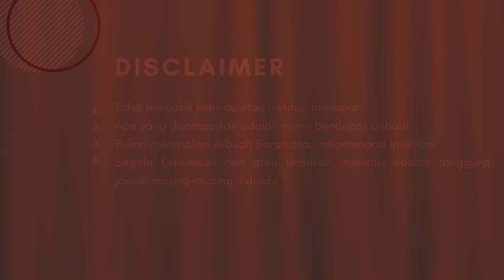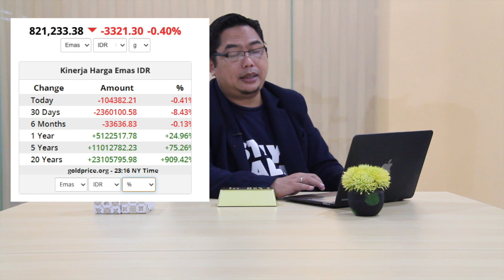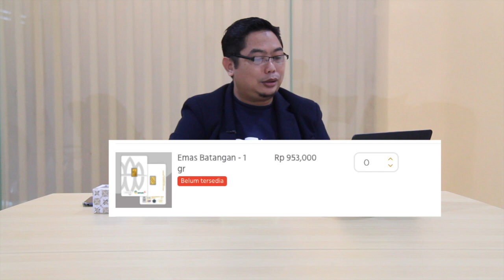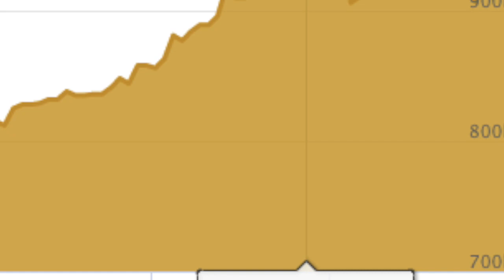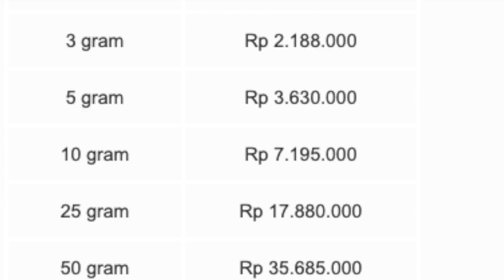Harga Emas Turun, Alhamdulillah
Assalamu'alaikum  Keluarga Emas Indonesia,
Salam Sejahtera untuk kita semua, semoga sehat selalu bersama keluarga yaa. Aamiin

Sejak berakhirnya Pilpres Amerika, harga emas menunjukkan penurunan yang sangat signifikan.

apa penyebabnya?
berapa banyak turunnya?
dan bagaimana kedepannya?

itulah beberapa pertanyaan yang coba goldfather jawab melalui video berikut ini. semoga bermanfaat.

Salam Keluarga Emas Indonesia

1 Family
1 Kilo
4 Better Indonesia